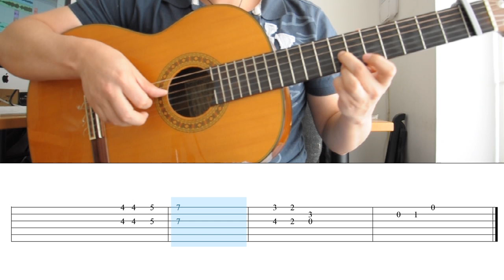Me Dedique A Perderte Alejandro Fernandez - Tutorial Tabs | SOLO #3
Un pequeño like si les gusta y si quieren mas videos
Gracias por verlos!!!

Me Dedique A Perderte
Alejandro Fernandez
Tutorial con Tabs!

Video tutorial para guitarra, espero les guste, para ver mejor configuren en 720p HD!!

Comentario de que otros tutoriales quieren, adios!!

TODOS LOS SOLOS